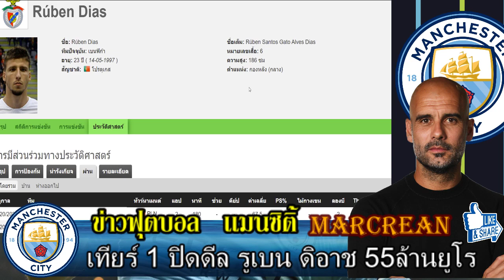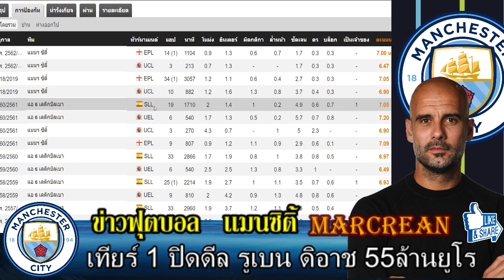เทียร์ 1 เเมนเชสเตอร์ ซิติ้ ปิดดีล!! รูเบน ดิอาส จากเบนฟิก้า 55ล้านปอนด์ เเถม โอตาเมนดี้